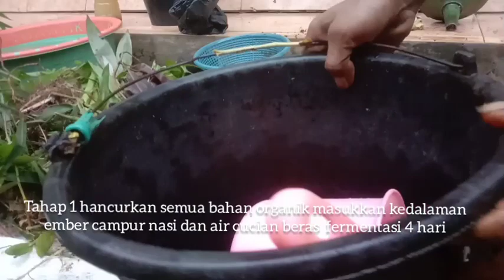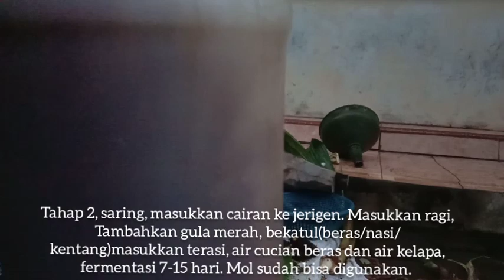Cara membuat EM4 dengan bahan mudah dan murah || EM ini 10x Lebih kuat dari EM4 || Cara membuat MOL